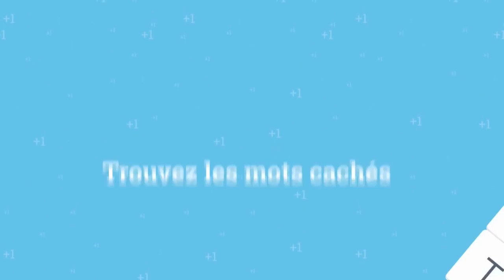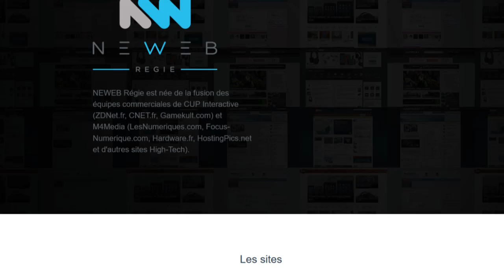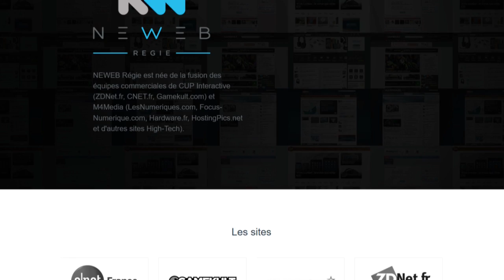Free2Pay #60 : Centralisation, EA-mancipation et concurrence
Une semaine après avoir parlé des figurines Amiibo faisant désormais office de DLC, du site Touch Arcade qui fait front aux problèmes de l’indépendance pas si indépendante et de Hitman et sa politique de distribution, l’équipe d’UnDropDansLaMare est de retour avec ce nouvel épisode de la chronique Free2pay.

Et au programme de ce volume 60, il s’agira d’abord d’attirer l’attention sur un principe de plus en plus fréquent sur le web, à savoir la centralisation des médias. Centralisation qui possède des effets plus graves que l’on peut parfois imaginer... Ensuite, il sera temps de se pencher sur le cas de l’E3 qui vient de perdre la présence d’Electronic Arts qui, à l’instar de Nintendo, Blizzard et d’autres, délaisse ce salon pour assurer ses propres conférences à sa proximité... Et enfin, l’heure sera aux dérapages contrôlés et à la concurrence pour Bigben qui voit l’arrivée de Sebastien Loeb Rally EVO d’un très mauvais œil et qui perturbe probablement ses plans...